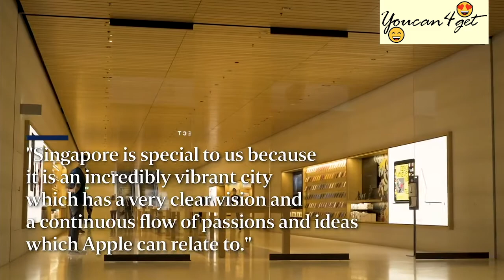Full Review The First ‘floating’ Apple store opens in Singapore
Youcan4get went on a quick tour of the new Apple Store, which opens to the public on Sep 10. It features an all-glass dome structure, which was partly inspired by Rome’s Pantheon. It also boasts Apple’s first underwater boardroom.

Thanks!

► Musics by free music no copyright